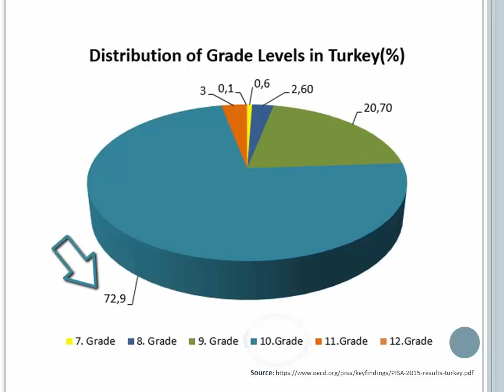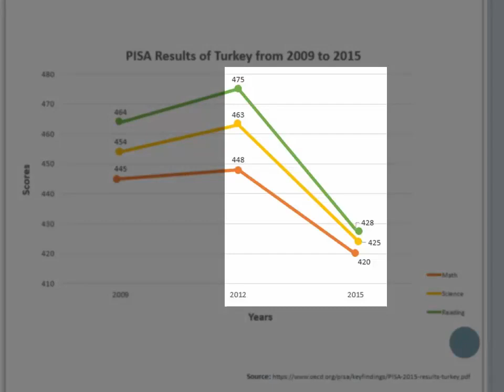PISA Results of Turkey from 2009 to 2015